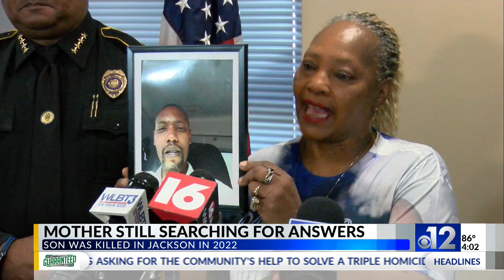Jackson mother wants justice for son killed in shooting two years ago